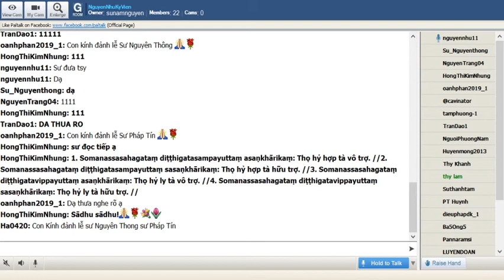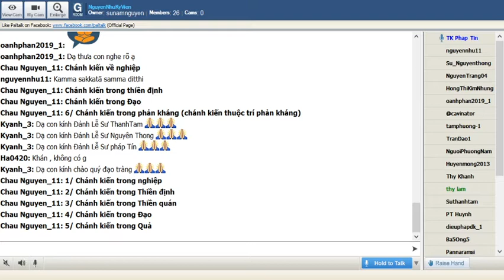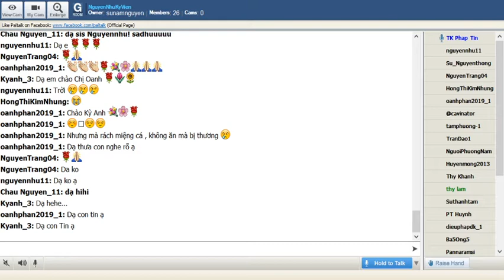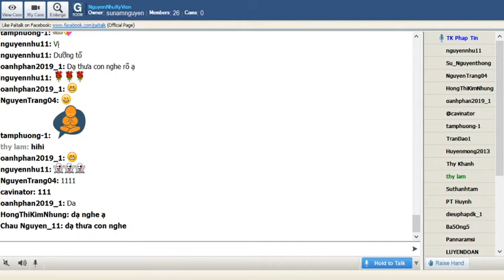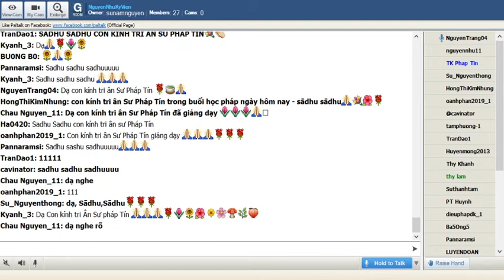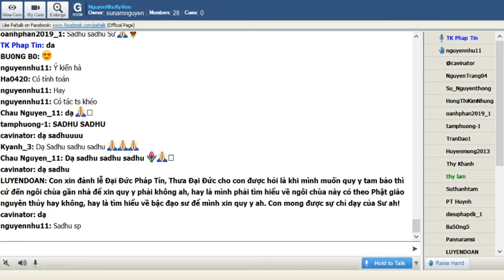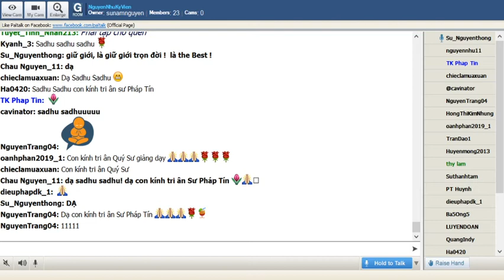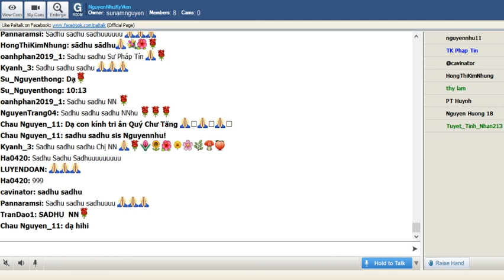28-05-2020_NguyenNhuKyVien Thứ Năm - ĐĐ Pháp Tín giảng Thập Nhị Nhân Duyên